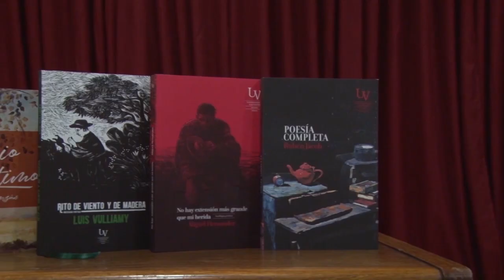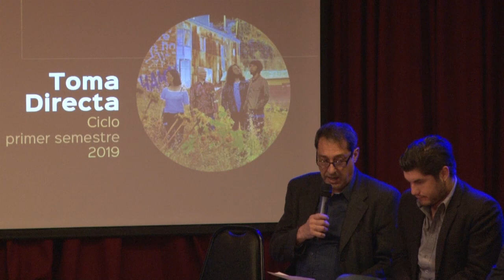UV presentó su nutrida cartelera cultural para 2019